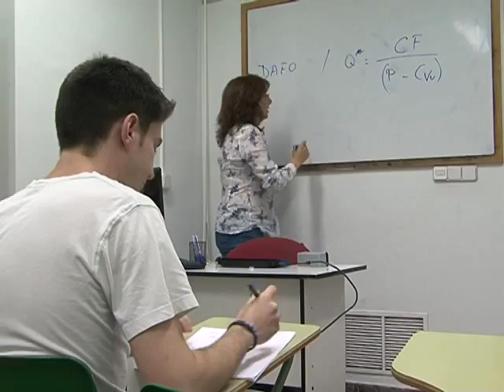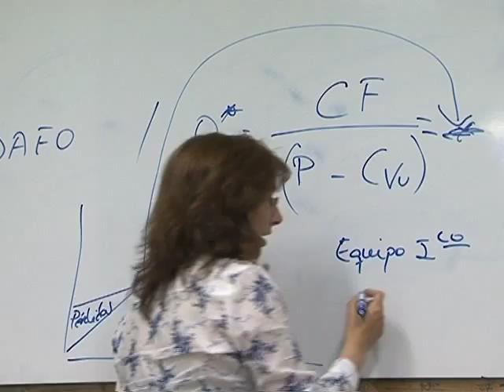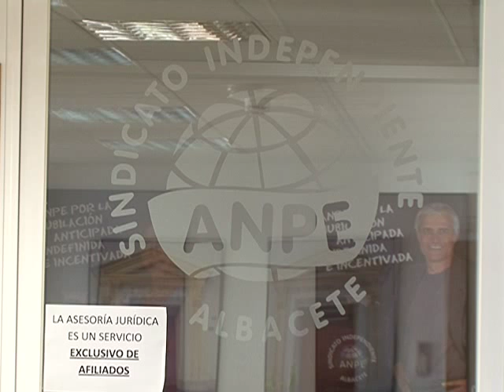Educación sigue sin cubrir las bajas del profesorado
Inicio del curso escolar, y las mismas reivindicaciones de siempre. El sindicato ANPE alerta, no se cubren las bajas a tiempo y las promesas del nuevo Gobierno socialista en materia de Educación se están haciendo esperar. Esta semana, anuncian la posibilidad de convocar 13.000 plazas para profesores en 2016 y en Castilla-La Mancha, no sabemos nada de oposiciones.